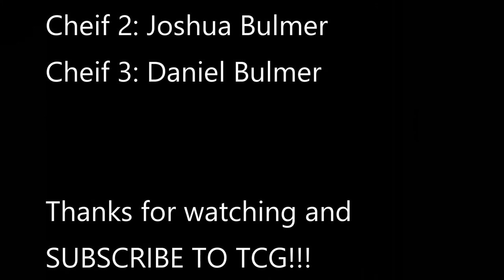PSYCHO CHEF - A Short Film